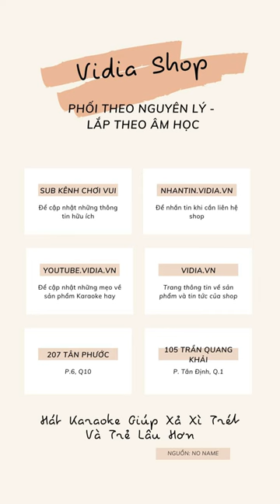Lợi Ích Tuyệt Vời Từ Loa Karaoke Mà Anh Em Nên Biết - Vidia 0902699186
- Đt tư vấn: 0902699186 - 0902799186
-- Nhantin.vidia.vn